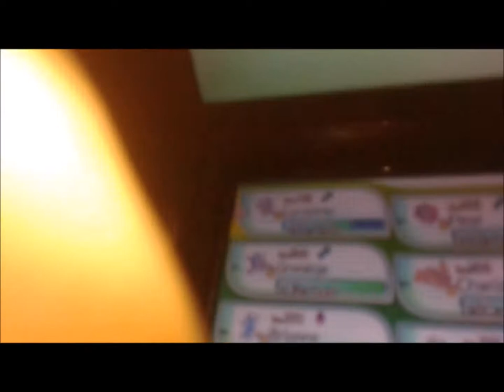Pokemon Sun & Moon Part 16 Team Skull of Teroer!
This is My Battle with GUZMA and To scram Team Skull out of the Aether Paradise.
Find out More in the next video.